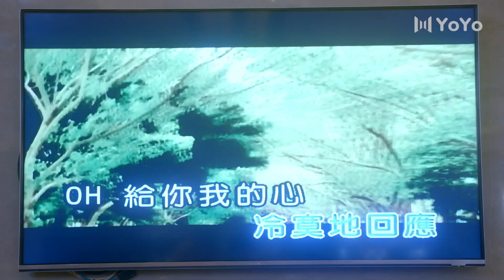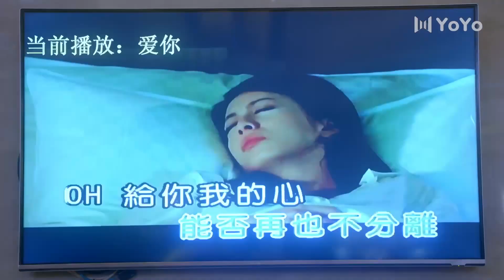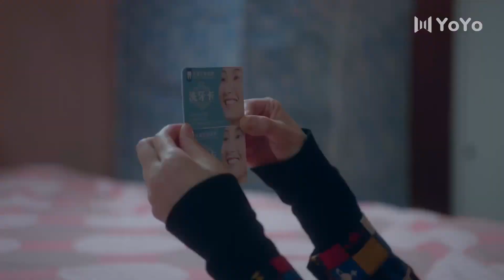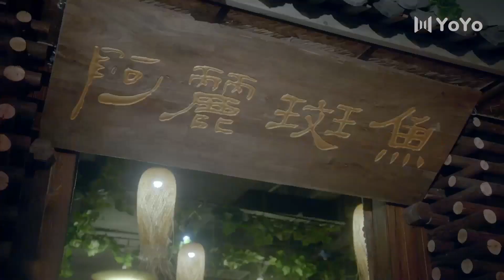離婚後懂得相愛 19🍀朱雨辰與高露離婚後，終於看清了對彼此的真心，學會相愛再續前緣 （主演：高露，朱雨辰）🍀Love After Divorce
| 华语影视剧 | 都市剧 | 爱情 | 友情 | 经典剧 | 亲情 | 高露 | 朱雨辰 | 剧情 | 励志 | 中国电视剧 | 职场 | 现代 | 都市电视剧 | 最新电视剧 |